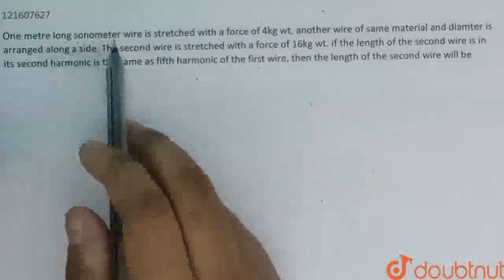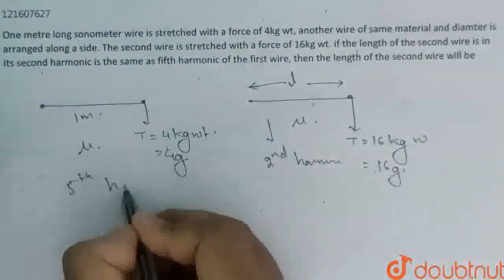One metre long sonometer wire is stretched with a force of 4kg wt, another wire of same material...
One metre long sonometer wire is stretched with a force of 4kg wt, another wire of same material and diamter is arranged along a side. The second wire is stretched with a force of 16kg wt. if the length of the second wire is in its second harmonic is the same as fifth harmonic of the first wire, then the length of the second wire will be
Class: 12
Subject: PHYSICS
Chapter: STATIONARY WAVES
Board:IIT JEE

👉 Have Any Query? Ask Us.